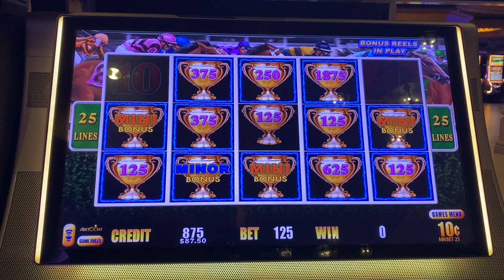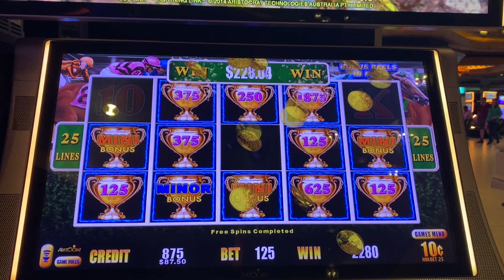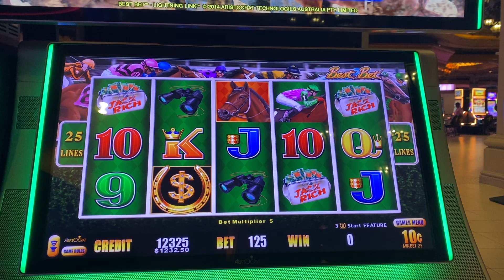HUGE WIN …LIGHTENING LINK… WILL IT BE A HANDPAY ? BIG WIN BONUS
HUGE WIN
BIG BONUS FUN